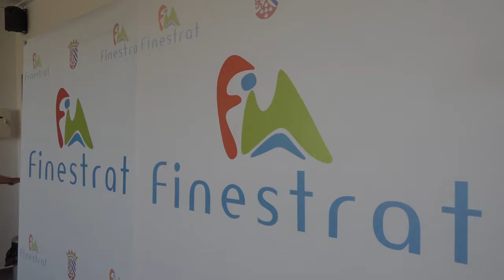Arrancan las fiestas patronales de Finestrat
Hoy sábado 13 se celebra el día de Paellas, donde todas las barracas del pueblo o grupo de amigos se reúnen para participar en el concurso de paellas.

Esa misma tarde, habrá una fiesta de espuma amenizada por Dj’s y después una gran parrillada argentina.

El domingo tendrá lugar el Día de la Pilota Valenciana. Las partidas de la Escuela de Pilota de Finestrat se jugarán durante la mañana. Y por la tarde, la Gran Partida de llargues con algunos de los mejores pilotaris del circuito de pilota valenciana.

Será a partir del jueves 18 cuando comiencen las fiestas patronales con un programa de actos organizado por la Comissió de Festes, Barraca La Llampuga, en colaboración con la concejalía de Fiestas del Ayuntamiento.

El concejal de Fiestas, Héctor Baldó, ha expresado que «hemos esperado demasiado y creo que este año los vecinos y seguro que todos los visitantes van a poner el alma y el cuerpo por unas fiestas que cada vez reúnen a más gente en las barracas».

Este año, Finestrat cuenta con más de 60 barracas consolidadas y de nueva creación, formadas por vecinos de todas las edades y a las que cada vez se suman más ciudadanos de otras nacionalidades.